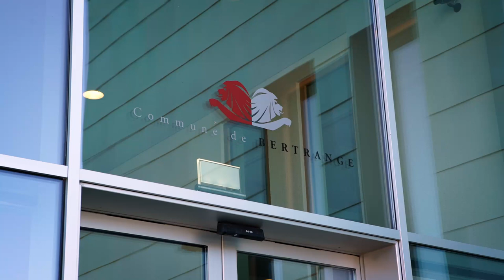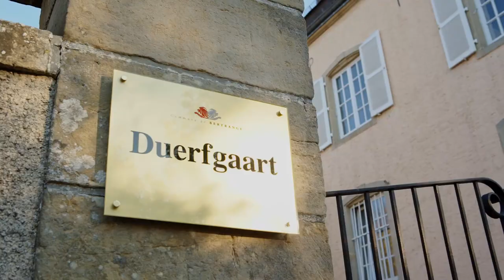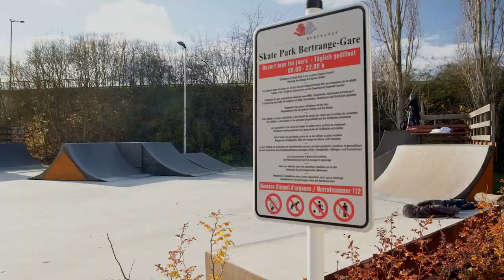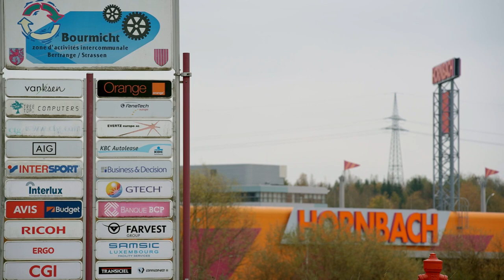VIDEO Commune de Bertrange